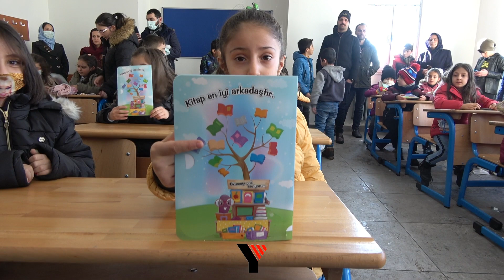Yüksekova'da Karneler Günü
Hakkari’nin Yüksekova ilçesinde öğrenciler soğuk havalara rağmen karnelerini aldılar.